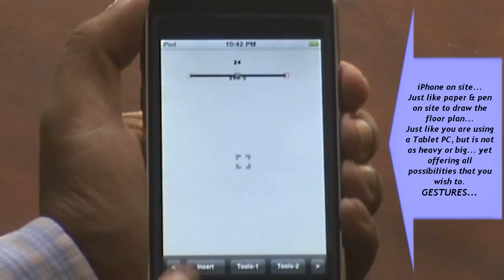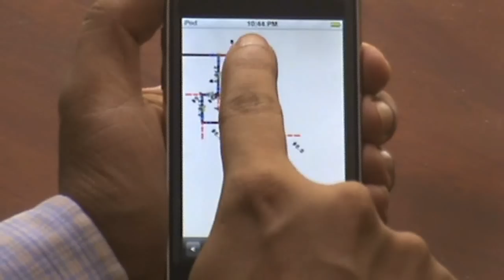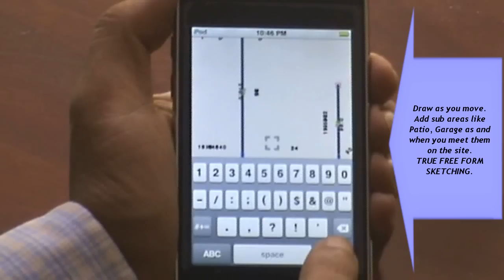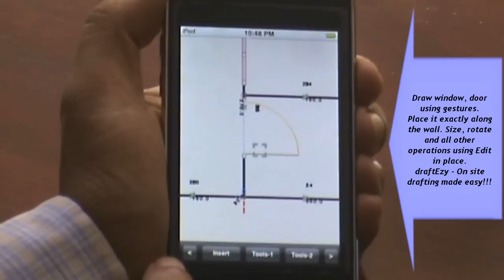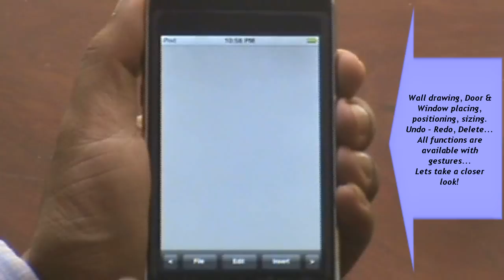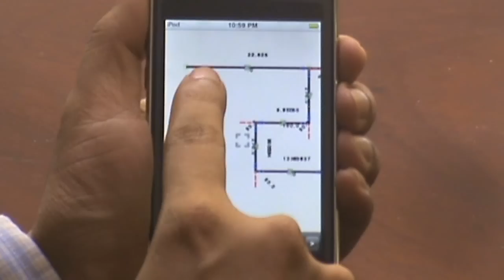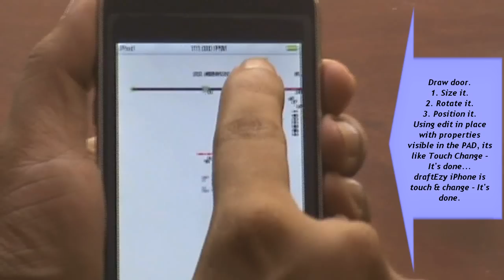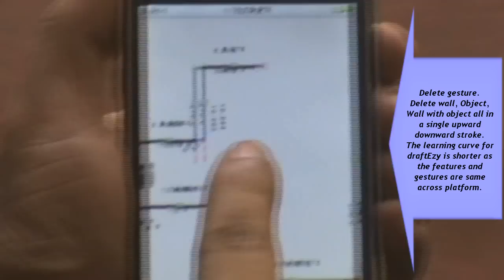iPhone draftEzy Just like paper and pen on the site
- iPhone draftEzy is just like paper and pen on site for floor plan drawing. iPhone draftEzy support all the gestures that are available in the Windows Tablet PC. Learning curve for draftEzy is very less comparing to other sketching products. Edit in place, Draw as you move, Walls and gaps make the sketching on the site a fun rather a tiring job. Happy sketching on the site.